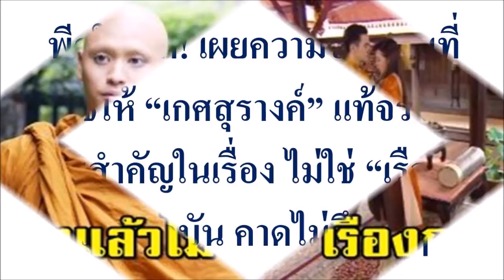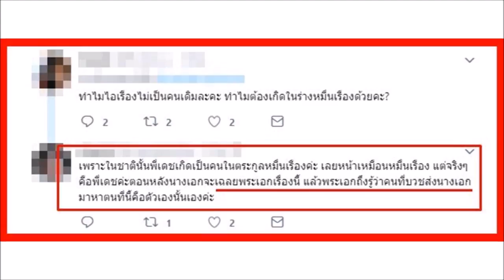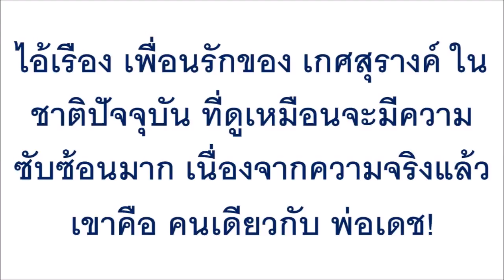พีคในพีค! เผยความจริง คนที่บวชให้ “เกศสุรางค์” แท้จริงคือ คนสำคัญในเรื่อง ไม่ใช่ “เรือง...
พีคในพีค! เผยความจริง คนที่บวชให้ “เกศสุรางค์” แท้จริงคือ คนสำคัญในเรื่อง ไม่ใช่ “เรือง” ในปัจจุบัน คาดไม่ถึงสุดๆ